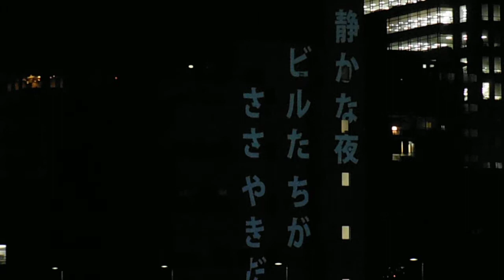DSCF6732スマートイルミネーション横浜20141029前夜 たてもののおしばい